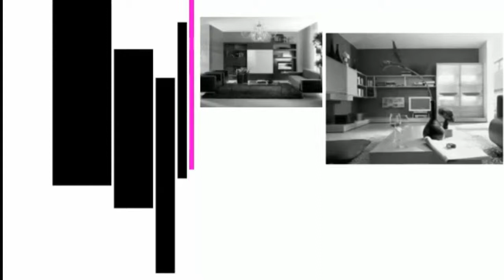Living Room Design Ideas-Best of Best Idea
Living room design ideas easy living has daily inspiration for Decorating a living room has never been easier